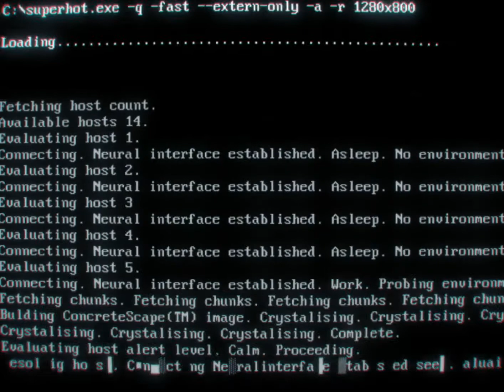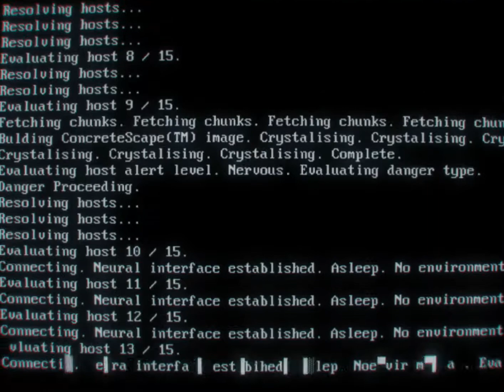SUPER HOT BEGINNING